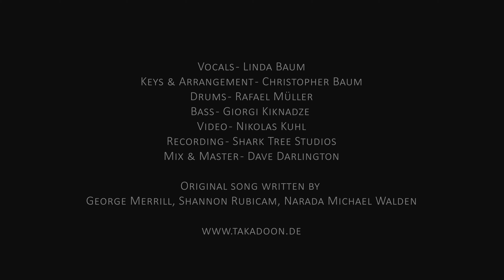Takadoon - How Will I Know (Cover Sessions)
Vocals - Linda Baum
Keys & Arrangement - Christopher Baum
Drums - Rafael Müller
Bass - Giorgi Kiknadze
Video - Nikolas Kuhl
Recording - Shark Tree Studios Hamburg
Mix & Master - Dave Darlington

Original song written by George Robert Merrill, Shannon Rubicam, Narada Michael Walden